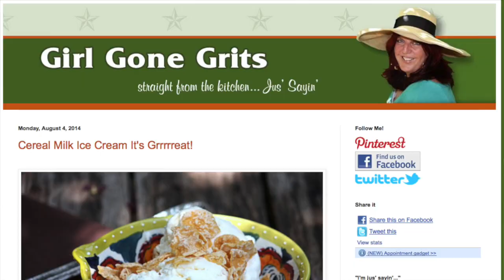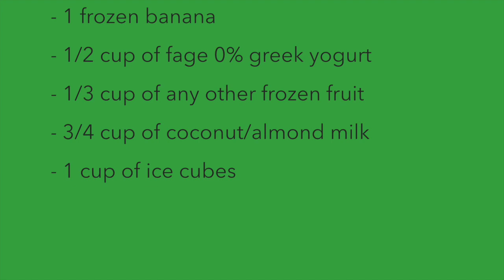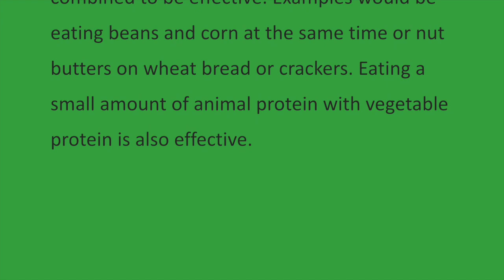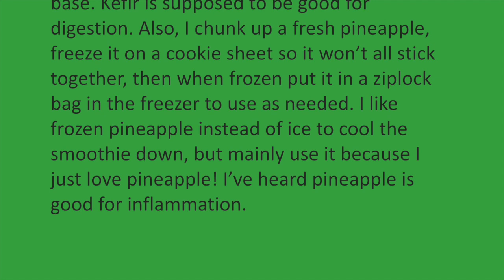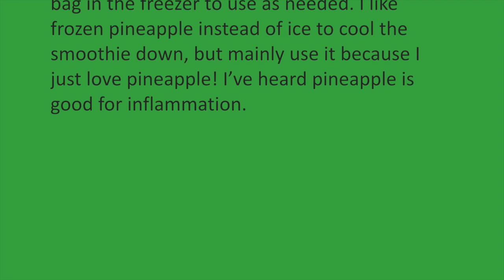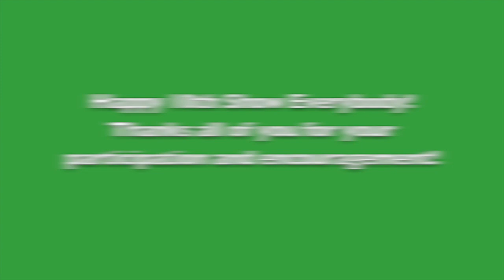e10: Comment Craziness!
This week, I share viewer's comments with some helpful information on protein and some new smoothie recipes! Plus, you'll hear about the cool BGH drawings going on this month and see flashbacks from past shows! to register.

Stay healthy!
- Jax